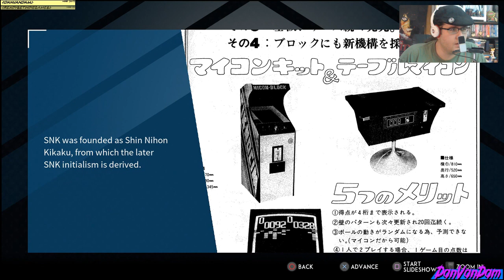SNK 40th Anniversay Collection Gameplay PS4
An awesome collection of many SNK Arcade/Console games.